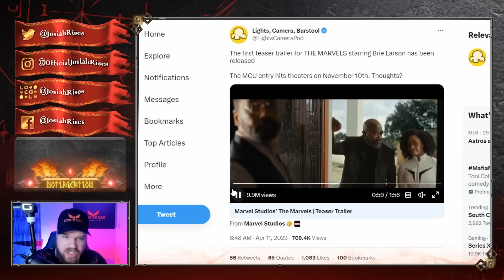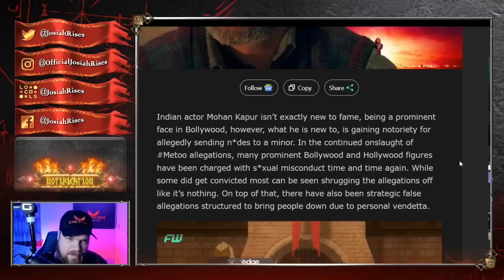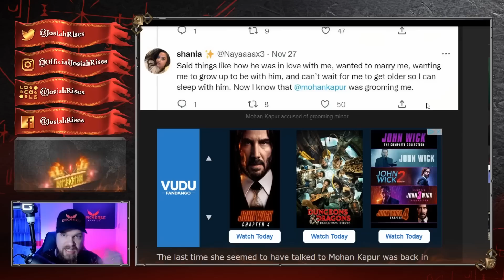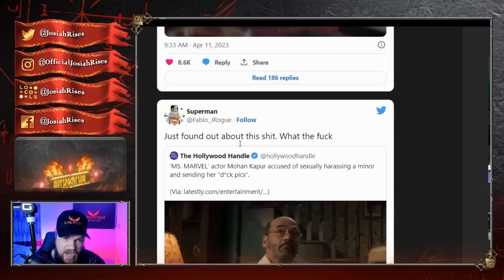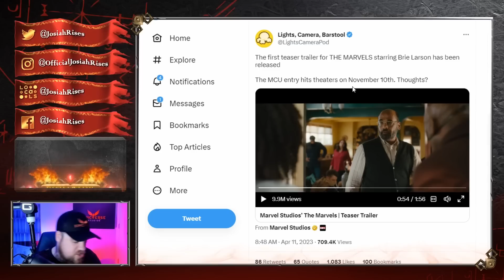Marvel Actor PANICS, GETS EXPOSED in SHOCKING TWEETS - Insane Backlash!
❤️Josiah

Marvel Actor PANICS, GETS CAUGHT in SHOCKING TWEETS - Insane Backlash!